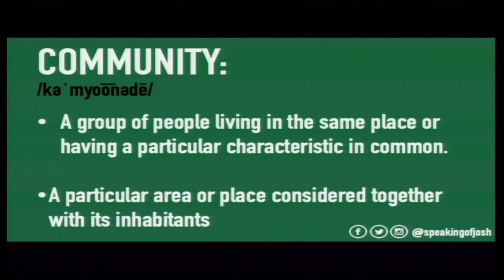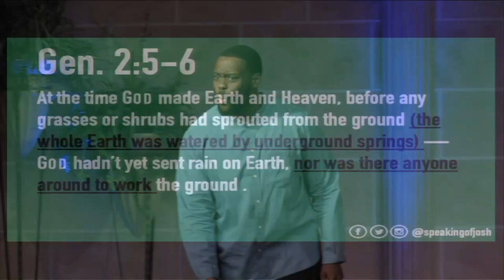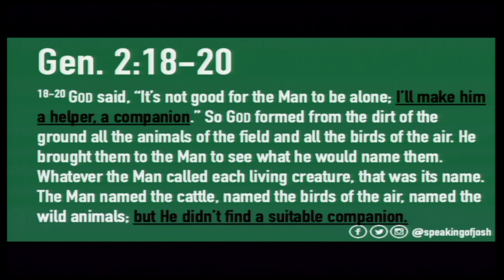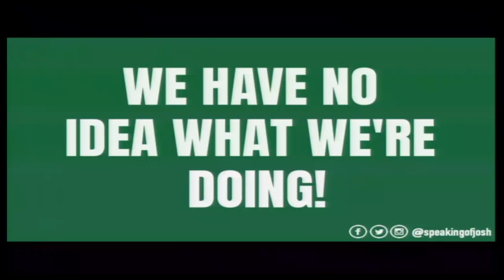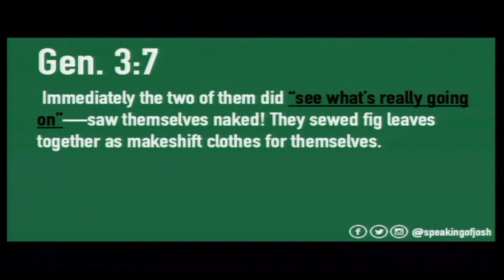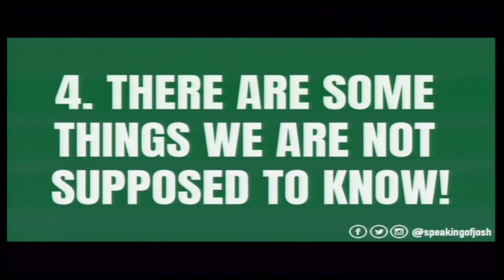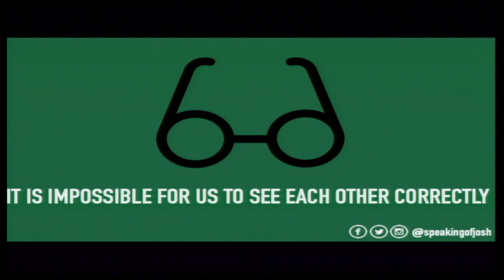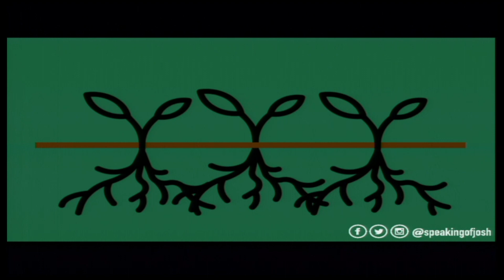Rooted | Pastor Joshua Williams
Welcome to the AWC YouTube channel. We hope that the viewing of this sermon has touched your life and revealed God’s plan and purpose for you! If you'd like to know more about our ministry please visit us at ambassadorwc.com. Thank you for tuning in!